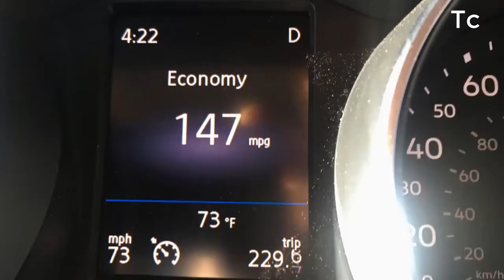2018 Volkswagen Atlas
There’s enough headroom, legroom, and just plain room to keep you and six of your nearest and dearest quite comfortable. Running almost the length of all three rows, the available panoramic sunroof lets the outdoors in.
A big SUV deserves some big wheels. And these available 20" alloys are the perfect choice. Their size and bold design make them a great fit.